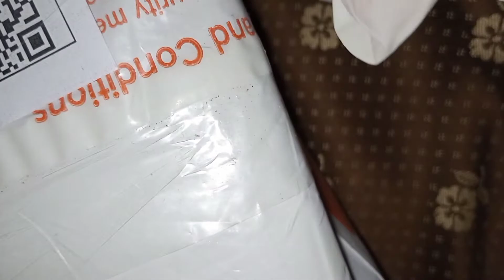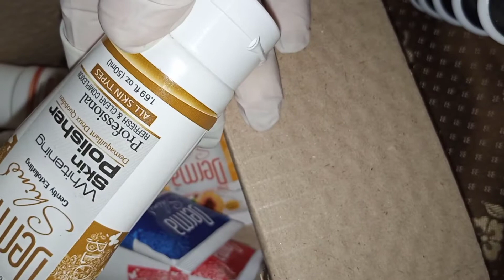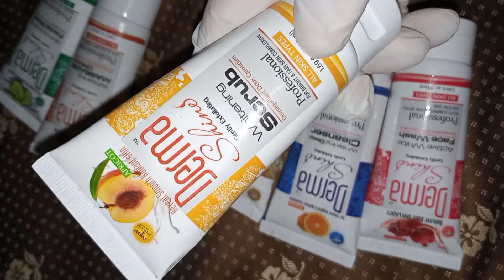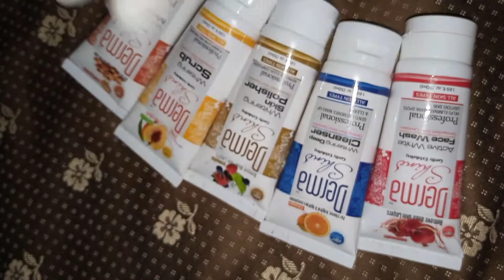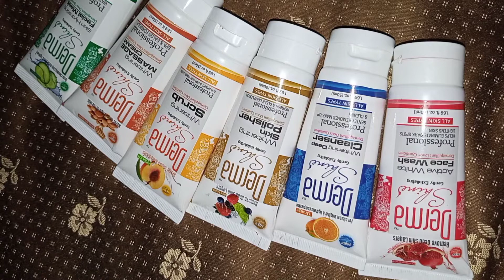Unboxing Daraz Shopping. Online Shopping In Daraz 🤔🤔🤔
Unboxing Daraz Shopping..
Online Shopping I'm Daraz🤔🤔🤔